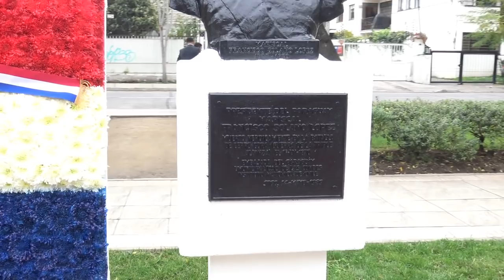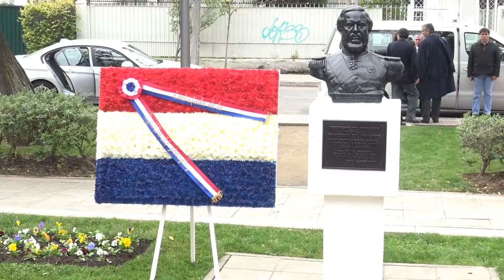In memory of President Francisco Solano Lopez In Santiago, Chile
Francisco Solano López (24 July 1827 – 1 March 1870) was President of Paraguay from 1862 until his death in 1870. He was the eldest son of Juana Pabla Carrillo and the president Carlos Antonio López, who had left his son a prosperous nation.
Francisco Solano López is one of the most controversial figures in Latin American history, particularly because of the Paraguayan War, known in the Plate Basin as "Guerra de la Triple Alianza". From one perspective, his ambitions were the main reason for the outbreak of the war while other arguments, maintain he was a fierce champion of the independence of South American nations against foreign rule and interests.[4]He resisted until the very end and was killed in action during the Battle of Cerro Corá, which marked the end of the war.